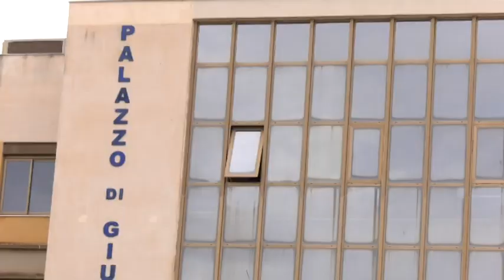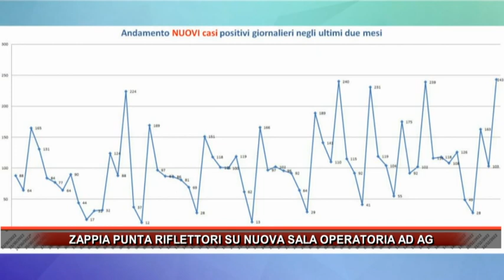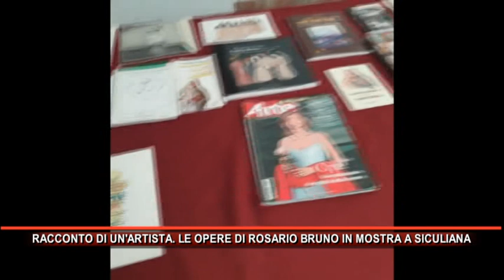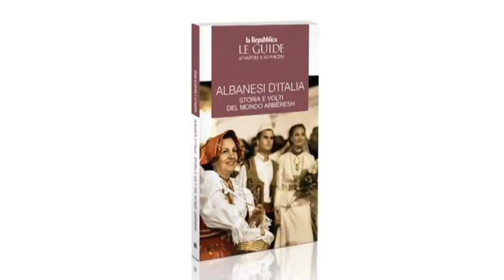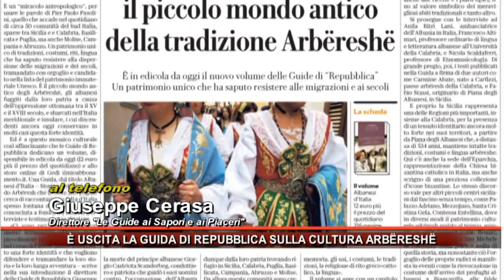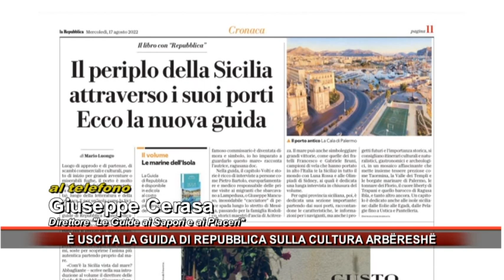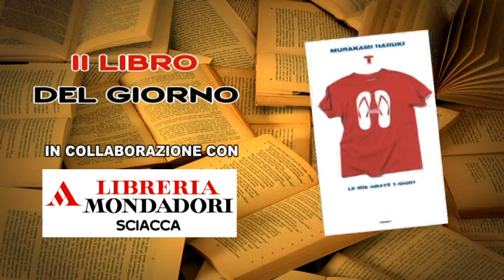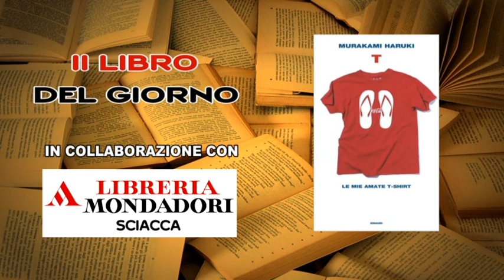Rmk Notizie 24 DICEMBRE 2022